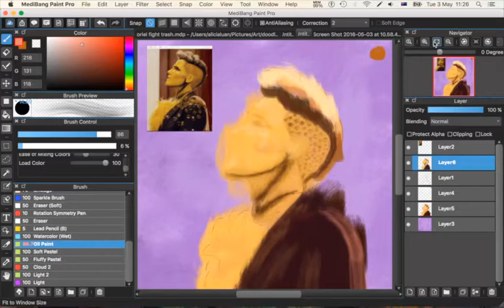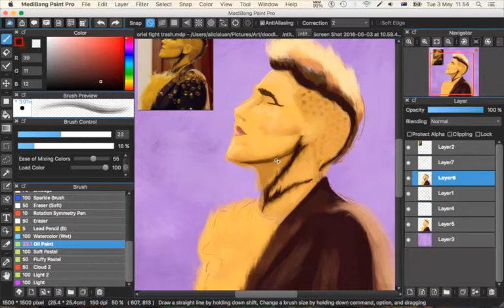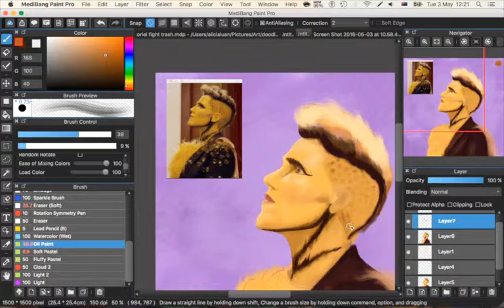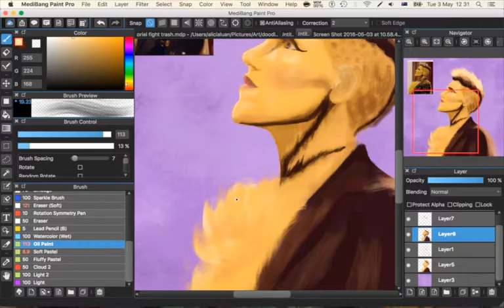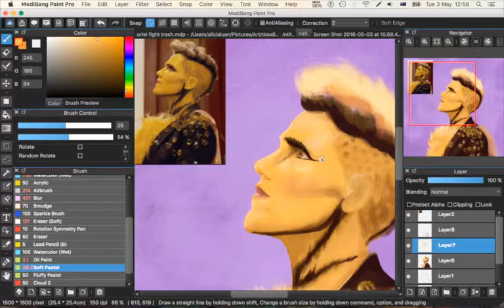Queen Bee - Alicia SPEEDPAINTS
* Feel free to mute and listen to your own music while watching this :3 (I threw in an iMovie default song on repeat.)

/Bee/n thinking about doing something for Oscar's Hotel since...honestly last night... I don't know how I forgot about this great mini-series.

Due to panicking about uni timetables and enrolment appointments, I stopped the video when I thought I was finished but then came back and made a few small changes, but most of it's there!

Credits to PJ Liguori (and his amazing team) for creating the Oscar's Hotel series, and Hannah Hart for her bee-rilliant portrayal of Queen Bee.